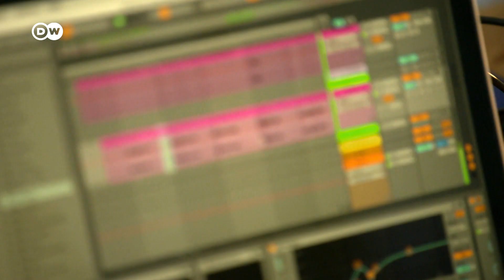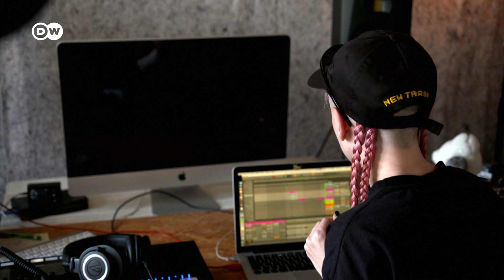Netflix Unorthodox Soundtrack | Catnapp about Club Scenes and Her Song “Thunder”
The Netflix series “Unorthodox” quickly became popular all across the world. The soundtrack was partly written by Argentinean, Berlin-based musician Catnapp. She performed in club scenes shot for the series and contributed songs like “Thunder” to the soundtrack. With the success of “Unorthodox”, Catnapp was introduced to a broader, global audience and gained a lot of new fans.

"Unorthodox" is the story about a woman who decides to flee her Orthodox Jewish community in the USA by going to Germany.